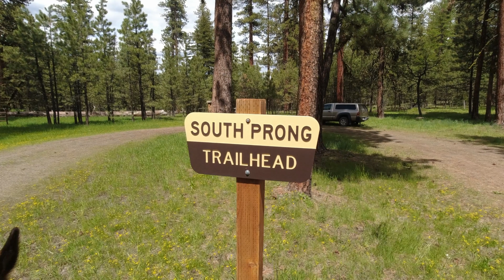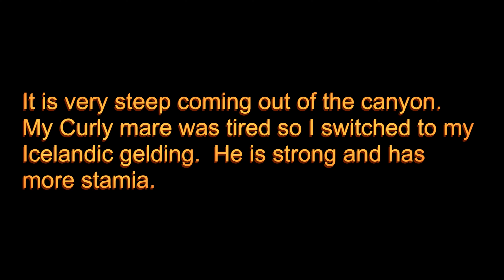Mud Springs Horse Camp, Oregon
June 2, 2022 was camping at the Mud Springs Horse Camp.

A horse friend Holly A. (she writes about her riding adventures She had mentioned the South Prong Trail had been cleared.  We both decide between spring storms that we would check it out.   It was true we actually made it to the bottom of the canyon on horseback.
A great big THANK YOU to the Back Country Horsemen of Oregon for clearing the South Prong Trail and the work around the camp ground. Dave Strand, Penny Strand, Sonya Magerum, George Johnson, Lisa Rodriguez, and Eric Dahl for their hard work and to the camp supervisor, Becky Wolf. Plus thank you to the Forest Service for asking for help to get this trail cleared for it was a mess over the year. I had tried a decade ago and didn't get to the bottom.

Her mare "Rina" is 21 years old and the most amazing trail horse.  I brought an extra horse to ride just incase.  Rina has had a few lameness issues in her golden years but there was no worry this time for she was in fine form.
My two horses, a Curly mare and an Icelandic gelding are also wonderful trail horses and easy to pony (lead behind another horse).
We had a day and a half of partial blue skies.  Then the thunder storms would build and rain hard.  We got soaked on a couple of rides.
It was a fun adventure. Beautiful country and so many wild flowers this time of year.
The only real negative is the several miles before the camp. It is very slow going because of the potholes and washer board road.